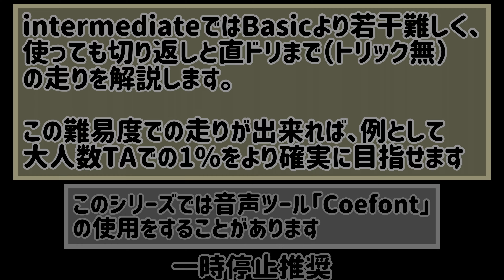【Asphalt9】走り方解説付き Nevera Elite Prix - R1 City Dash(0:24.6xx)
急いで編集したのでタイトル画面がエイキロンのままです(´^ω^｀#)ﾜﾛｼ
スピドリ高速処理+建物入り口でのエアタイムで24.4は出ます

club : レジェンド
Tap to steer
sensitivity 19%

立ち絵:はくまい様